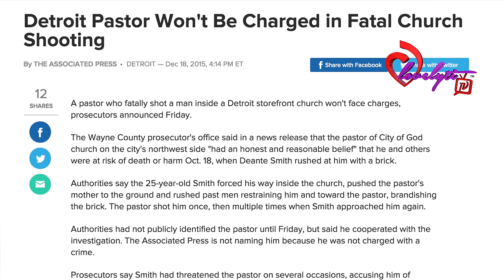PASTOR WHO K1!L DEANTE DURING CHURCH SERVICE AFTER SLEEPING WITH HIS WIFE~WON'T BE CHARGED!